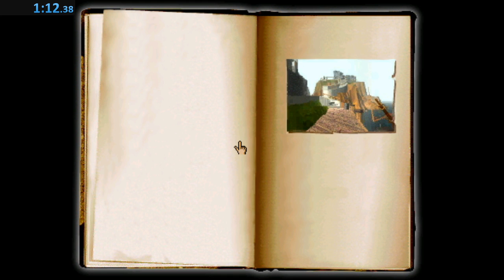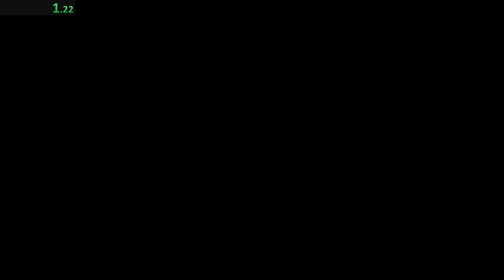Myst (Speedrun Practice) - Part 11